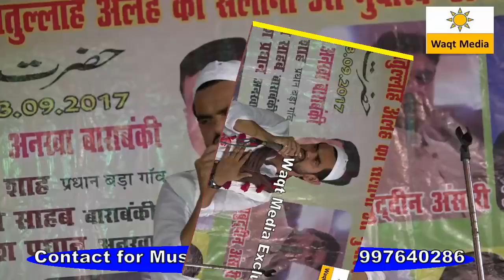Asad Azmi Naat Shareef Ankha Barabanki Naatiya Mushaira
मदनी रंग में रंग जाओ मेरे यार  Asad Azmi Latest Naat Shareef Ankha Barabanki Naatiya Mushaira 2017
All India Naatiya  Mushaira  is    held  on  3 Sep 2017 on the Occasion of Hazrat Abdullah Shah Rahmatullah Alaihi  covered by Waqt Media ( in association with RockeTalkMedia  Team ) from  Village Ankha Distt. Barabanki State Uttar Pradesh

Convener – Waseem Rampuri
Mushaira Chief Guest – Shahbuddin Ansari & Alam Shah Pradhan
Mushaira Committee Sadar Shahfauddin Ansari & Mushaira Secretary Farroq Ansari & Nayab Sadar Shahe Alam Ansari , Khazanchi Mushaira Sharfuddin Ansari, Mushaira Committee Members are Mohammad Afzal, Mohammad Misbah, Mohammad Imran, Mohammad Hameed , Mohammd Zubair
Nizamat- Akram Jalalpuri
Poets
Waseem Rampuri, Ali Barabankvi , Zainul Abideen & Many More